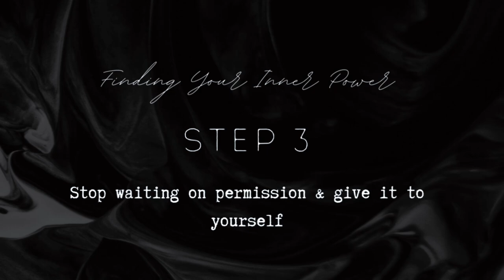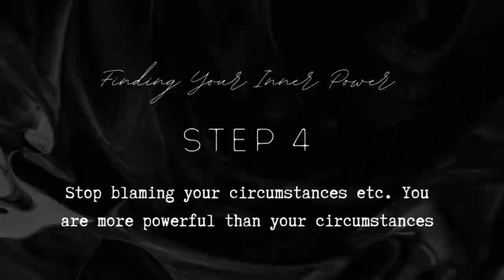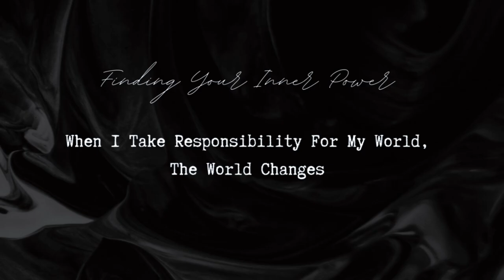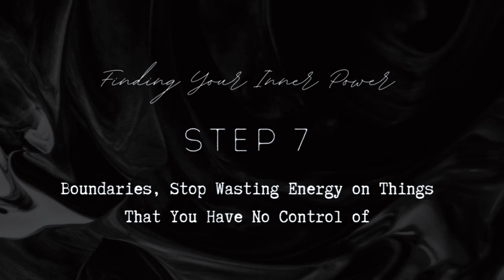this video will ACTUALLY change your life.. Manifest Your Dream Life QUICK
This video will change your life and help you to truly take your power back!

* My content SHOULD NOT REPLACE MEDICAL, PSYCHOLOGICAL OR PROFESSIONAL ADVICE. DO NOT GIVE YOUR POWER AWAY.